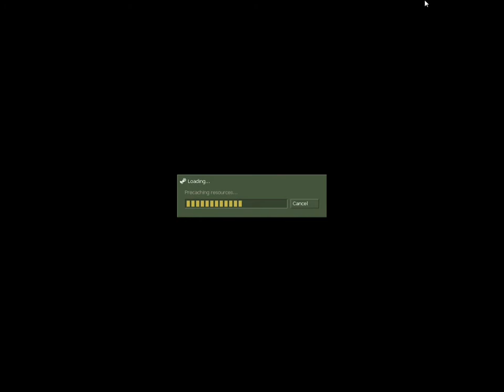Counter Strike ep5 Care mi-a dat damage?!?!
Salutt!! Sunt Alex!!
Acesta este episodul cu numarul cinci cu counter strike.